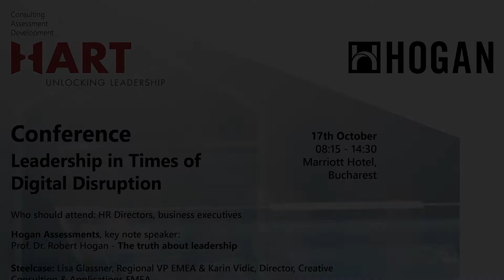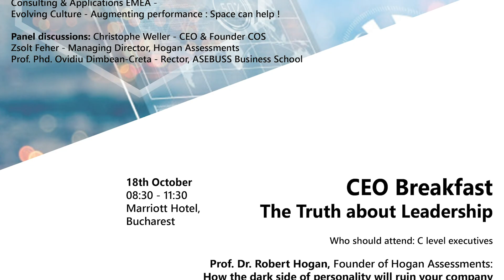Conference - Leadership in times of digital disruption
Innovate. Lead. Transform.